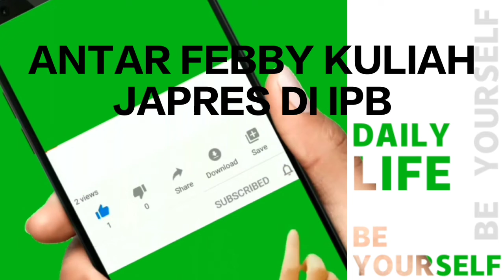Keluarga Sukabumi Silaturahim Kerumah BCC Bogor Sekalian Antar Febby Kuliah Japres di IPB